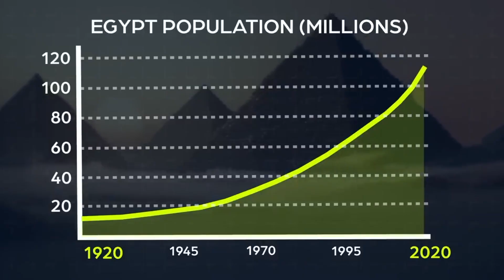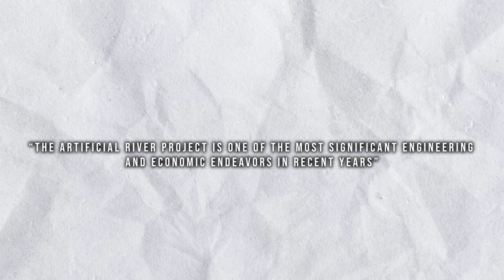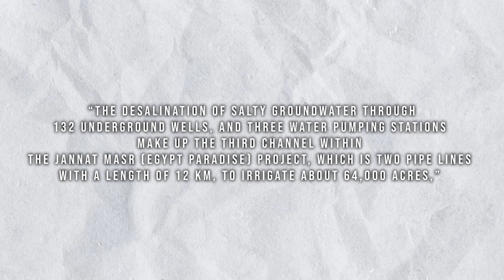New Delta Project: Insane! Egypt Builds a New 100Km RIVER In the DESERT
To secure sustainable water resources for future generations and expand the agricultural production for its growing population, Egypt has embarked on an extraordinary endeavor – the construction of the world's longest man-made river, known as the New Delta Project or Toshka Canal. This ambitious megaproject, with an estimated cost exceeding $5 billion will have a length of 170km.

Thank you for joining us on this incredible journey.

We are more than willing to collaborate and find a solution that works for both parties. We believe it's a win-win situation, as you will receive proper credit and exposure, while we create an amazing video.